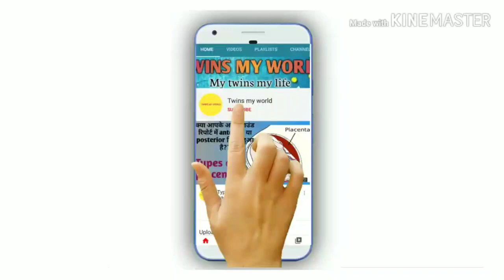contraceptive pills side effects। contraceptive pills in hindi.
Hlo dosto,

Topic covered in this video:
1. What are contraceptive pills?
2. How contraceptive pills work?
3. Frequency of using contraceptive pills.
4. Emergency pills
5. Contraceptive pills in hindi.
6. Contraceptive pills and their side effects.
7. गर्भनिरोधक गोलियां क्या है?
8. इनका दुष्प्रभाव।